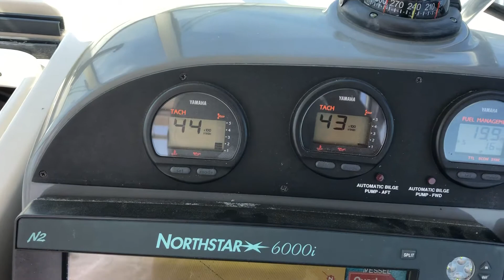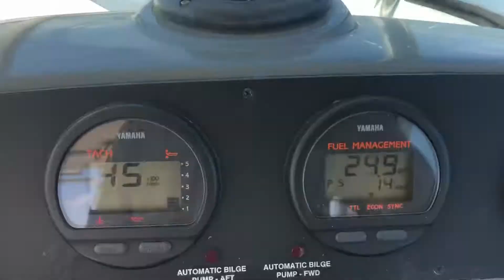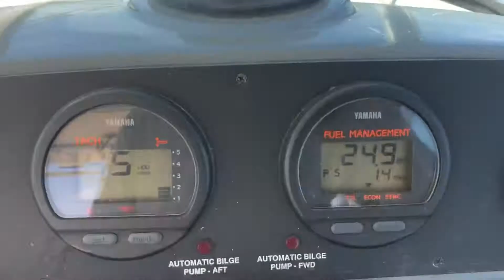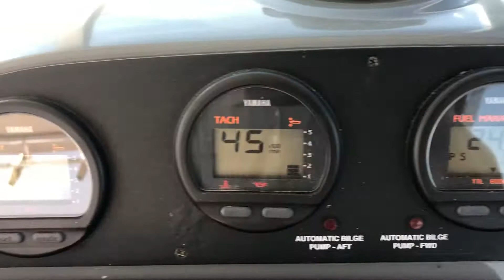Pursuit 3370 Test Run A